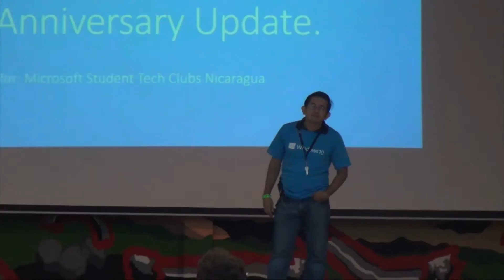Comtech realiza conferencias sobre tecnología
comtech • managua • unan • tecnologia • nicaragua • tv • video • noticias • noticiero • canal • medios

Con motivo de la duodécima Feria Tecnológica de Comtech, se realizaron este miércoles 9 conferencias sobre tecnología en la Universidad Nacional Autónoma de Nicaragua (UNAN-Managua).